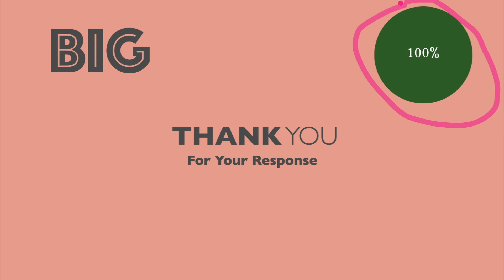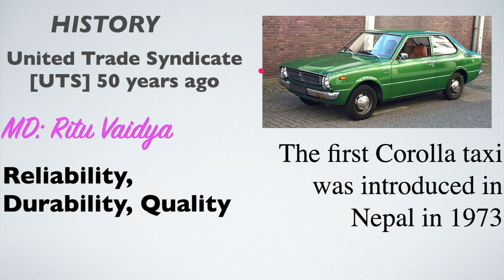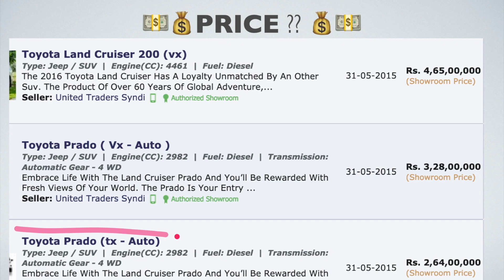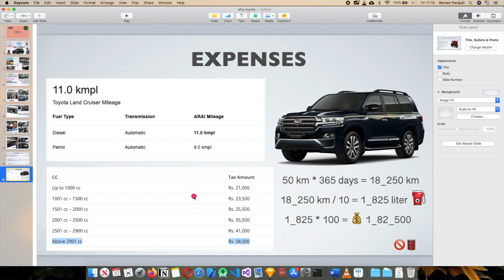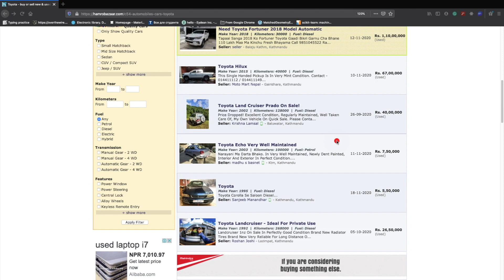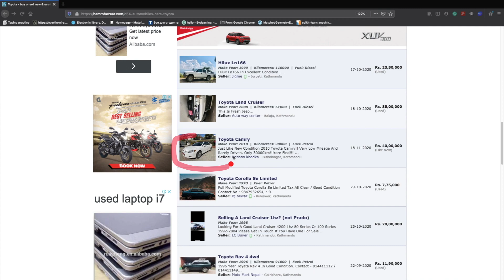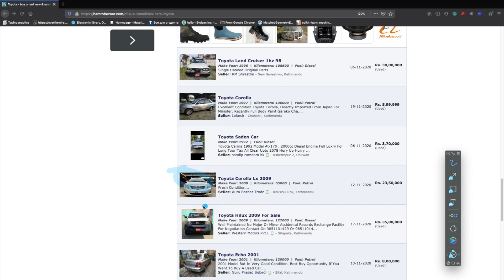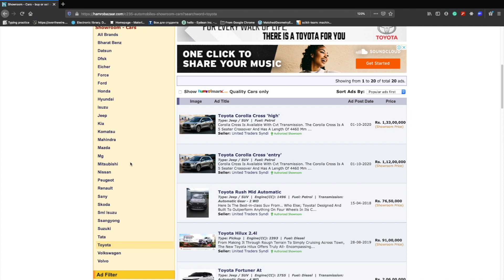सबैको सपना Toyota गाडि , But WHY ? प्रचण्ड, केपि, शेर, UN र राजा | Land Cruiser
This video is a healthy discussion about Toyota vehicles in Nepal and why the top hierarchy personalities prefer Land Crusiers in Nepal and around the world.

We also go through the pricing of the New Toyotas and their second-hand price as well.

And how the inefficient taxation system of Nepal Government is keeping Farmers away from the farm vehicles, forcing them to quit farming and seek another career to get a family car.

Farmers should be respected with only 10% tax on a pickup truck while purchasing, and unsafe vehicles and their parts should be added with 1000% additional tax.

Song
Toyota Gaadi (feat. Sanjeev)
Artist Girish NepHop
Album Girish: Greatest Hits
Licensed to YouTube by
TuneCore (on behalf of Gorkhali Records)